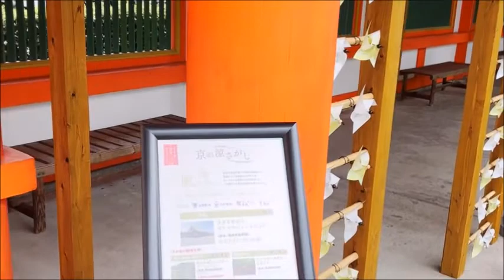京都・東山【国宝🙏 三十三間堂🔆 かざぐるま回廊】National Treasure Sanjusangendo Temple~Kyoto Japan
2022.10~京都・東山【国宝🙏 三十三間堂🔆 かざぐるま回廊】National Treasure Sanjusangendo Temple~Kyoto Japan